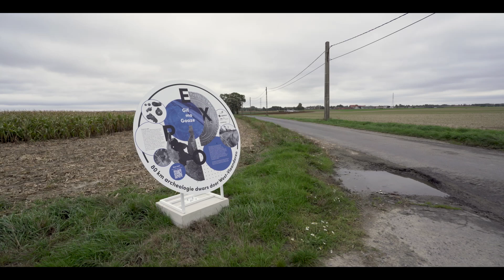Ontdek de expo 'Gif mo Goaze'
Benieuwd naar meer dan 200 nieuwe archeologische vondsten?  Van de steentijden tot de Eerste en Tweede Wereldoorlog.

Je kan de reizende tentoonstelling gratis gaan bekijken.